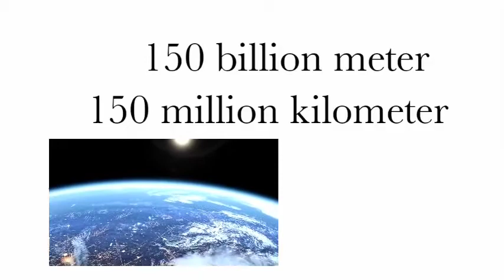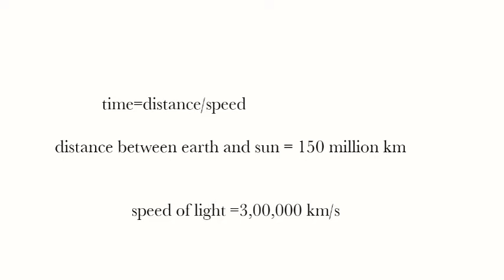Time calculation for sunlight reach reach earth from sun | Tamil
We all know that the time for sunlight reaches our earth surface is 8 minutes 20 seconds.
In this video ,I explained how the time is calculated for sunlight reaches earth..

If any queries ,post it in comment ,I will respond you as soon as possible.